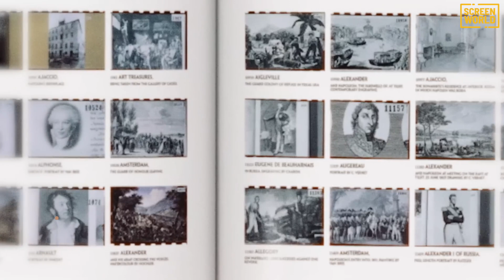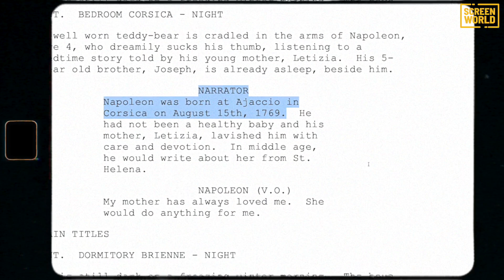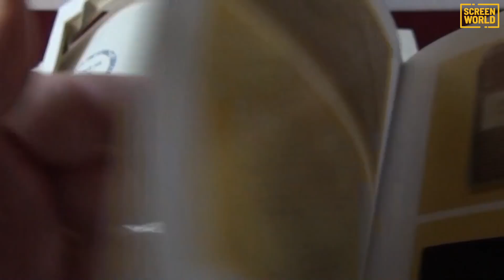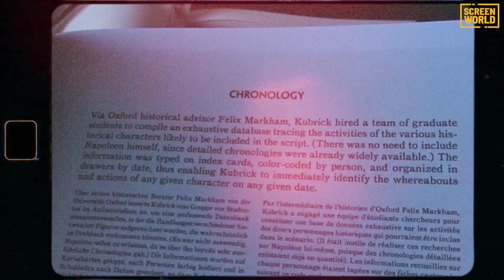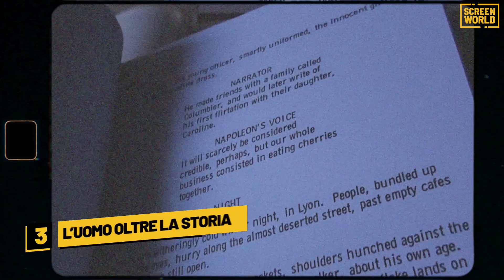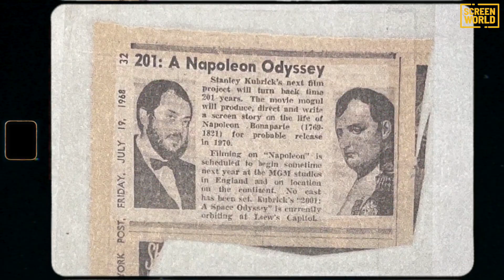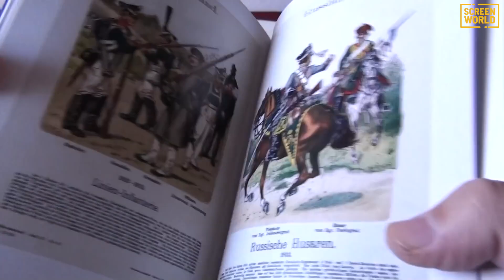Cosa avremmo visto nel Napoleone di Stanley Kubrick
Con l'uscita al cinema del film di Ridley Scott torniamo a guardare al Napoleon che Stanley Kubrick non riuscì mai a realizzare.

0:00 – Intro
01:09 - Storia di un fallimento
03:08 - Le ricerche
04:25 - L'approccio